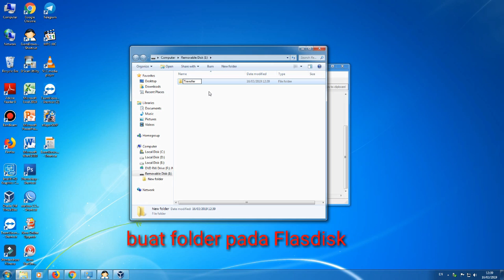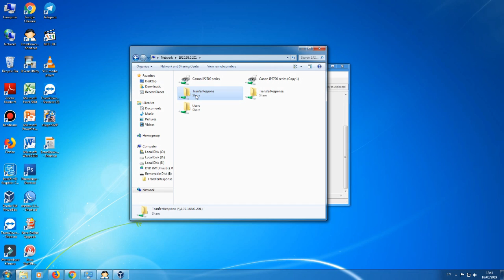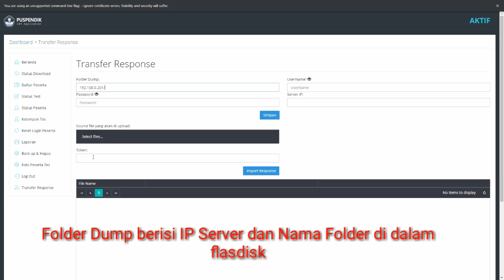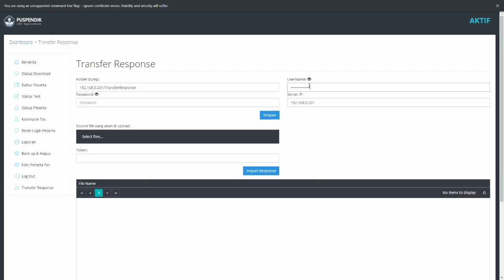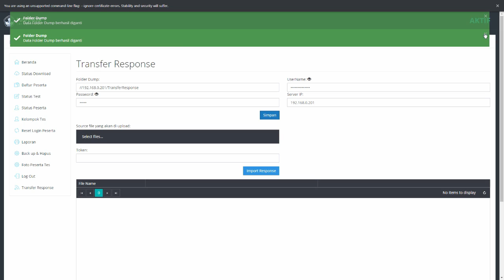Cara Membuat Transfer Response Pada Server UNBK 2019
Video kali ini saya akan membahas tentang cara mudah membuat Transfer Response pada Server UNBK 2019

Menu transfer respons berfungsi untuk mentransfer jawaban dari satu server VM UNBK utama ke server VM UNBK cadangan jika terjadi trouble disaat UNBK berlansung, VM yang baru berisi data yang sama dengan VM lama.
Pada menu transfer respons terdapat 4 kolom text box yang harus dilengkapi.
1. Folder Dump : Folder berisi response siswa yang akan di transfer ke VM lain. Folder ini harus di share dalam jaringan lokal (Dapat dilihat pada bagian penggunaan Menu Transfer Response).
2. Silahkan ini kolom Folder Dump dengan format:
\\[IP Server ]\[nama folder dalam flasdisk]. Contoh: \\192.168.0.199\TransferRes.
3. Username : nama PC server host (contoh : Nasrullah).
4. Server IP : IP Server Host yang terhubung dengan client
Password : password PC Server (jika ada).
Klik tombol SIMPAN setelah selesai mensetting.
5. Cek flasdik jika di dalam folder muncul tulisan "TESME" berrti transfer respon sudah berhasil.